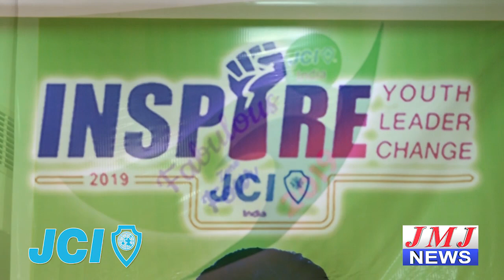JCI New LOMs Installation sermony - 12-02-2019